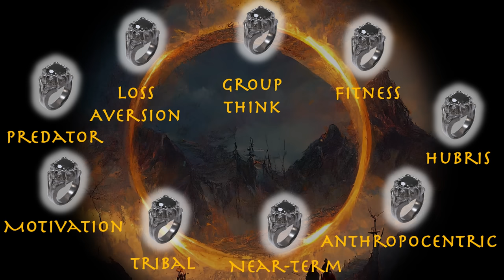One Ring to Rule Them All | Frankly #45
Description

In this Frankly, Nate refers to a favorite timeless book series, “The Lord of the Rings”, to describe ‘the nine rings for mortal men’ - evolutionary behavioral tendencies that are common among humans but become counterproductive within the context of our modern culture. These traits combine to drive the growth of the Superorganism - but they are pulled forward by the ‘one ring to rule them all’, which today is the positive feedbacks of power resulting from the synergy of agricultural surplus, fossil energy, money, and now Artificial Intelligence accelerating it all. Can this out of control power dynamic be broken and redirected away from the influence of this “One Ring”?  How do we strategize and prepare for the future given this cultural compulsion to amass power as we approach the Great Simplification? Can ‘wisdom’ counter 'intelligence'?